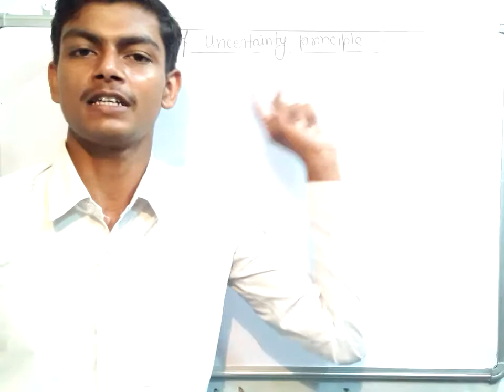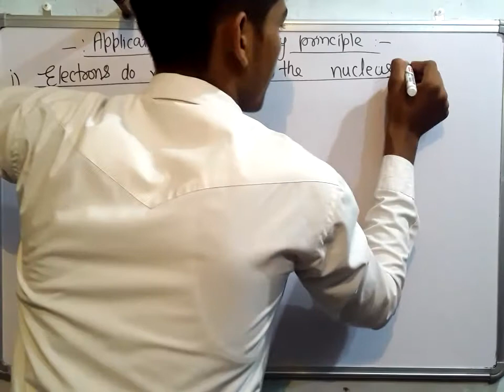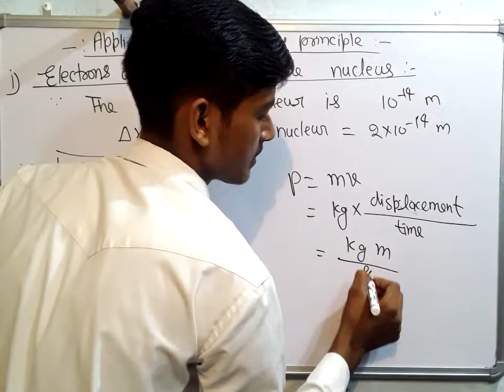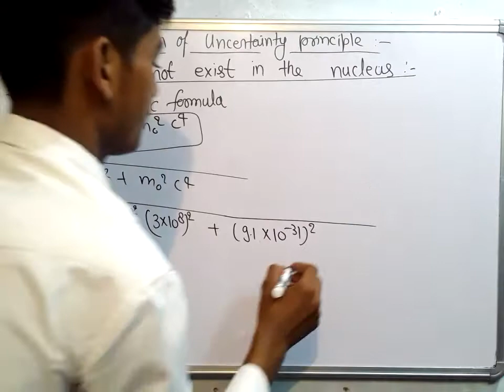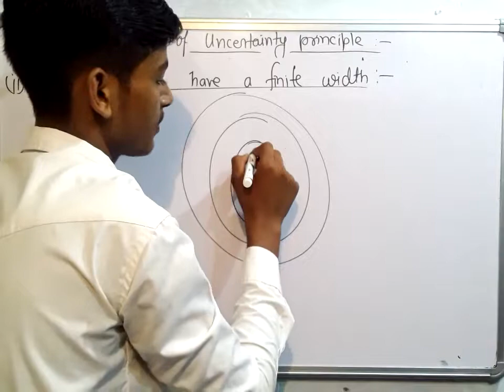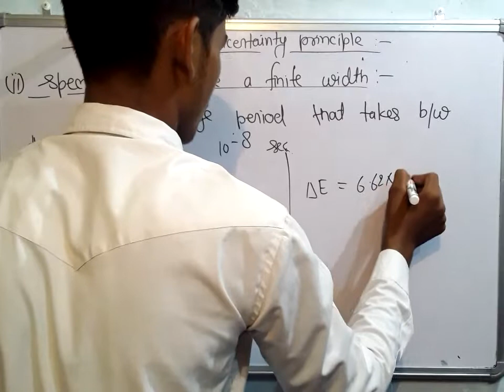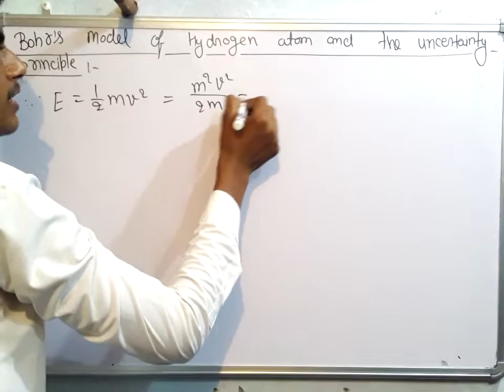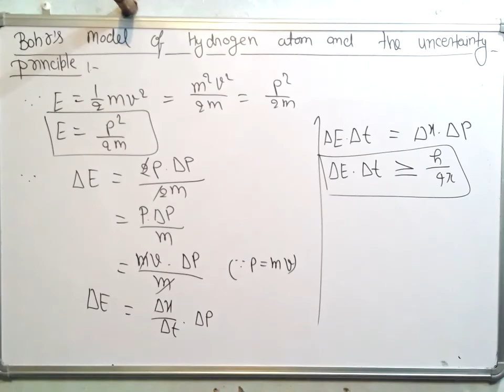Wave Particle Duality #06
■   Application of UNCERTAINTY PRINCIPLES.
● Electron do not exist in the nucleus.
● Spectral lines have a finite width.

■   Bohr's model of hydrogen atom & The Uncertainty Principles.
PDF NOTES.